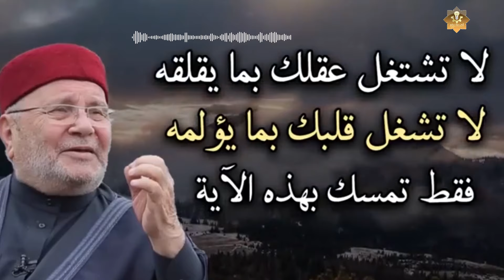لا تشغل عقلك بما يقلقه, لا تشغل قلبك بما يؤلمه فقط تمسك بهذه الآية الشيخ محمد راتب النابلسي